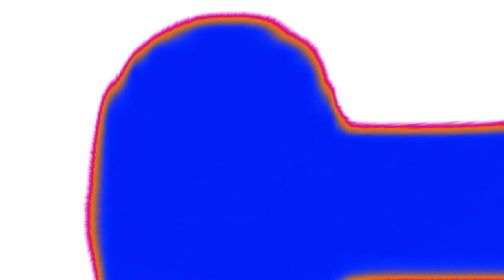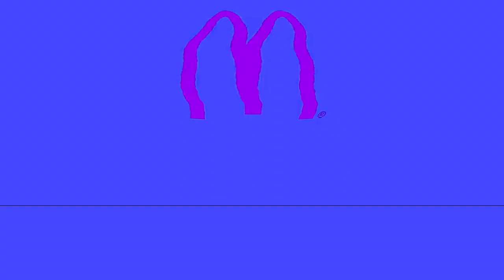(FIRST VIDEO OF JUNE/HAPPY SUMMER 2021 SPECIAL) McDonald's Ident Logo History Super Effects 3